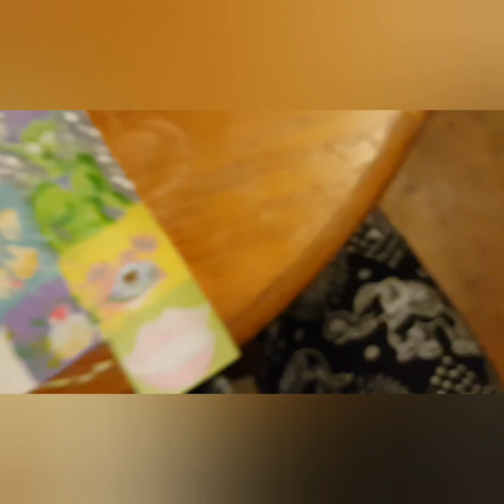PAINTING💋 a tooth fairy themed collage🥰